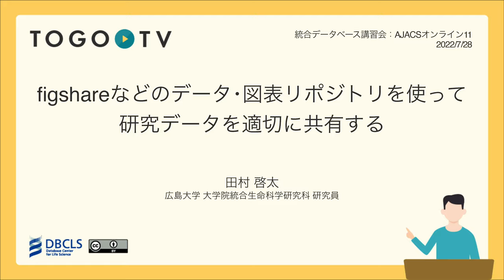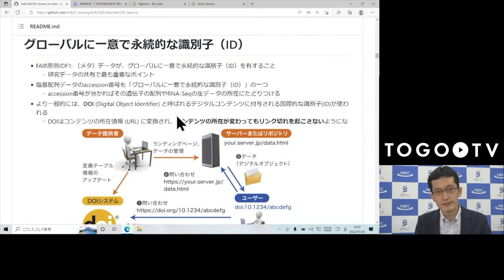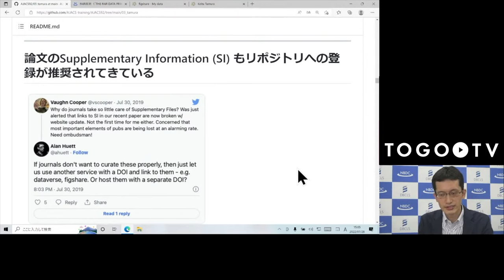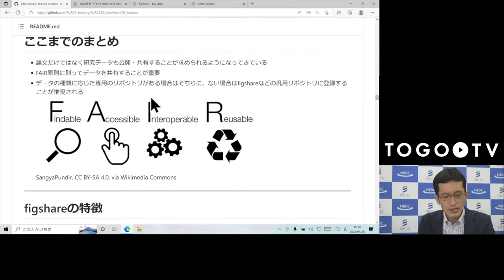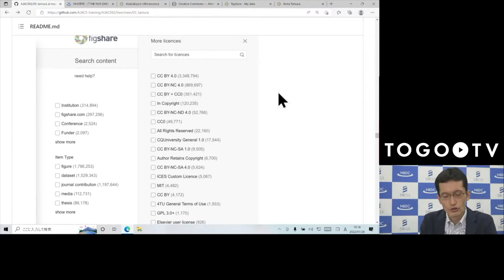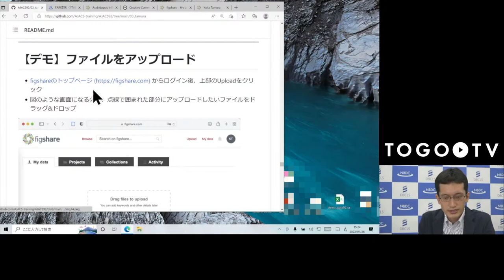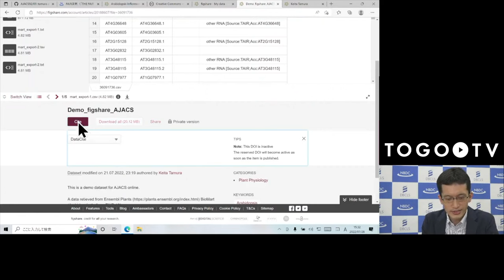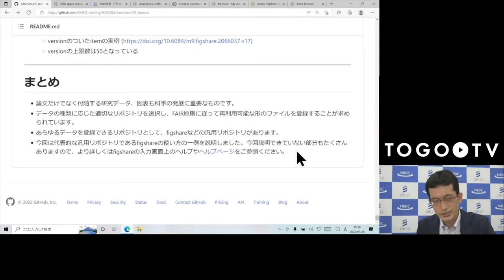figshareなどのデータ･図表リポジトリを使って研究データを適切に共有する @ AJACSオンライン11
本日の統合TVは、2022年7月28日に開催された統合データベース講習会:AJACSオンライン11から、広島大学 大学院統合生命科学研究科 研究員 田村 啓太 氏 による「figshareなどのデータ･図表リポジトリを使って研究データを適切に共有する」をお送りします。
本講習では、figshareの使い方を通じて、データリポジトリの役割について学び、研究データの適切な共有ができるようになることを目的として、主にfigshareで論文中のデータをリポジトリに登録する方法について紹介しています。

0:00 figshareなどのデータ･図表リポジトリを使って研究データを適切に共有する @ AJACSオンライン11
02:49 1. なぜ研究データの公開・共有が重要か
04:20 2. データ共有の原則：FAIR原則
05:23 3. グローバルに一意で永続的な識別子 (ID)
08:09 4. データリポジトリを通じた研究データの登録
11:00 5. 代表的な汎用リポジトリ
13:00 6. 論文のSupplementary Information (SI)もリポジトリへの登録が推奨されてきている
15:51 7. 論文中のデータをリポジトリに登録する方法
18:07 8. ここまでのまとめ
9. figshareの使い方 (実践編)
18:35 9-1. figshareの特徴
20:05 9-2. 【デモ】figshare内を検索してみよう (アカウント不要)
26:37 9-3. figshareにデータを登録する流れ
44:23 9-4. まとめ